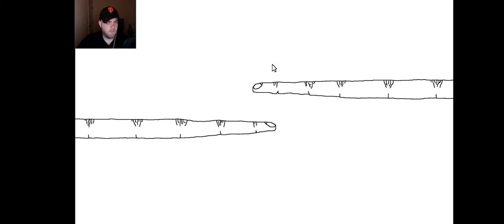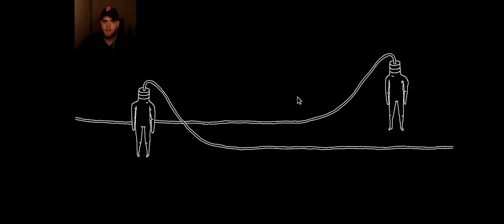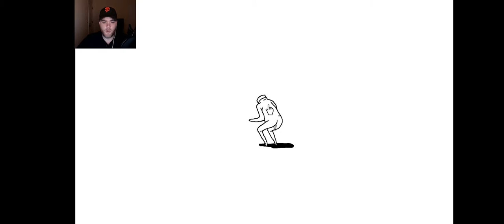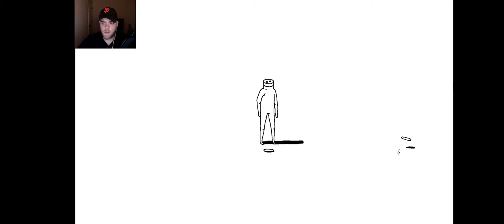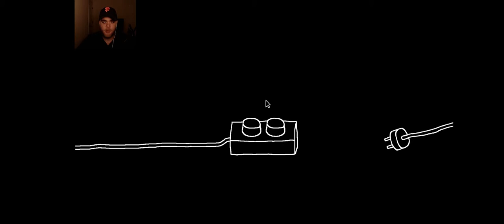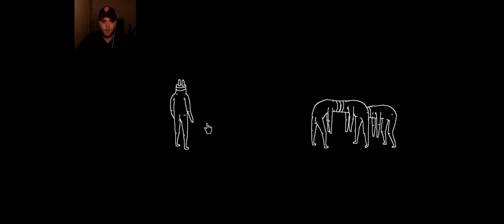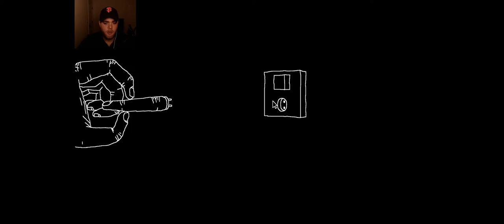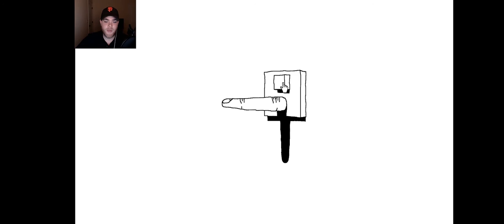What The FRACK?!!? - Plug & Play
No Idea, Mind is blown, Please enlighten me. Plug and Play is a deep and life changing game that will make you reconsider every notion you have had about the world.